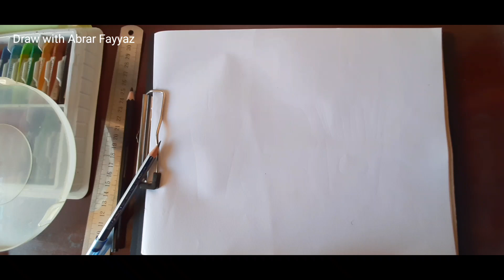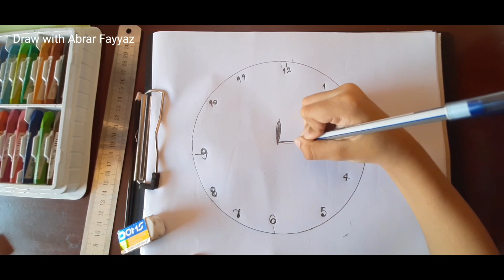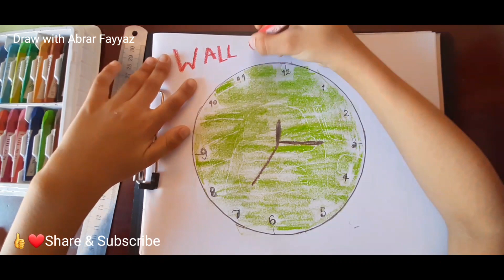Abrar is drawing WALL WATCH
let's learn how to draw and colour a WALL WATCH  together. come and draw.